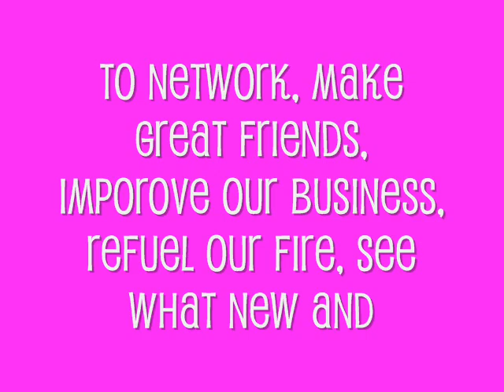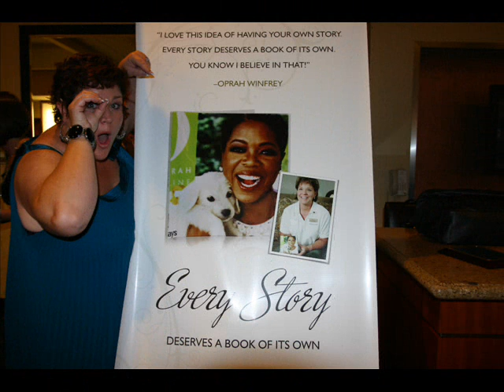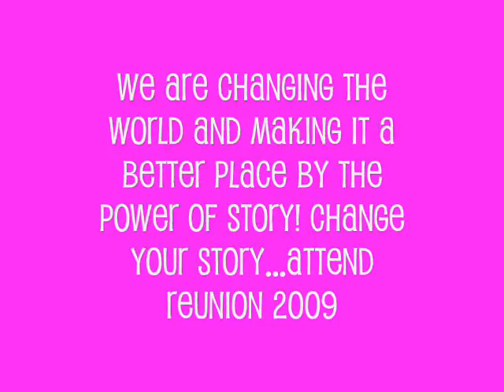Lets get loud 0001